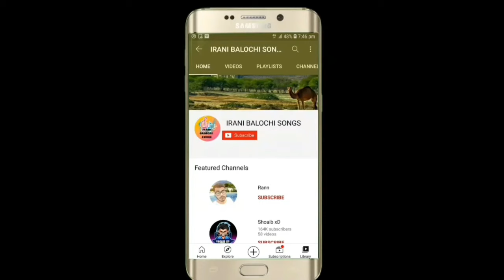new irani balochi wedding songs khalil dad khudahi 2021 آھنگ عروسی دختر ذاهدانی خلیل داد خدائی